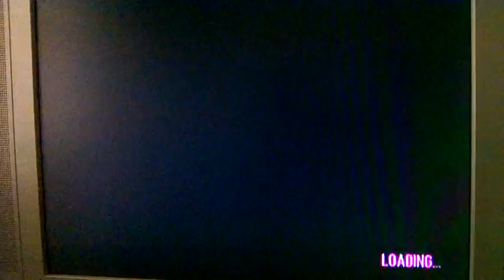gta4 little gameplay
tell me if you want more!